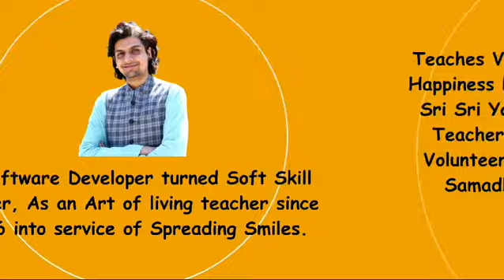My Introductory Video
Video from Abhishek Soti Artofliving